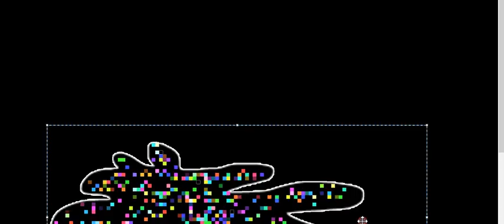potato la película